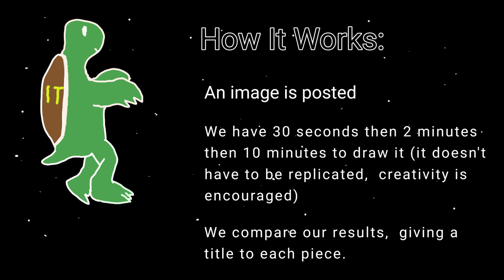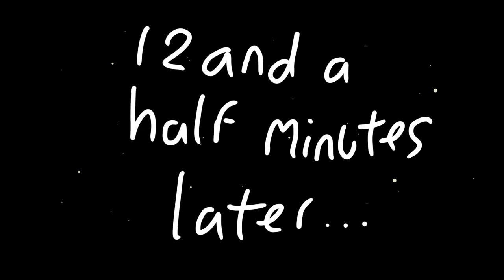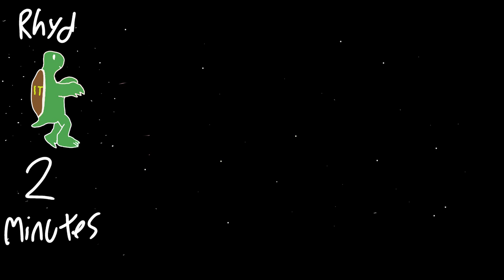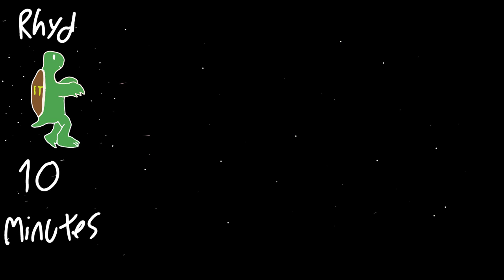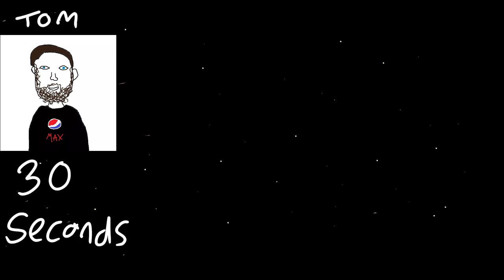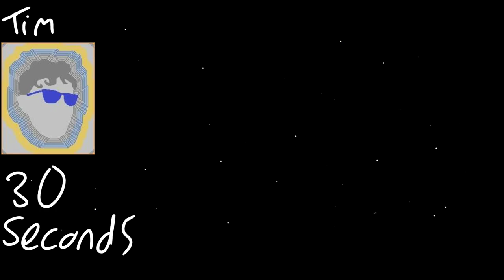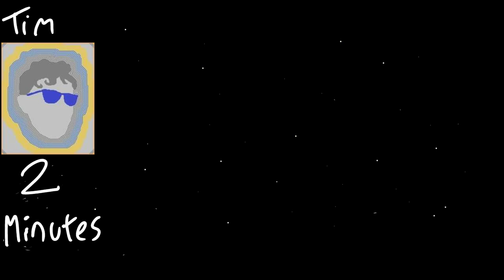DrawToise: Episode 7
It's time to get back into drawing with episode 7 of everyone's favourite* art* podcast*.

Social Media